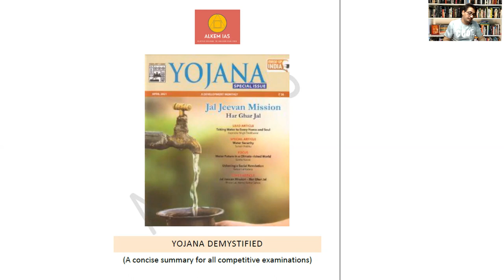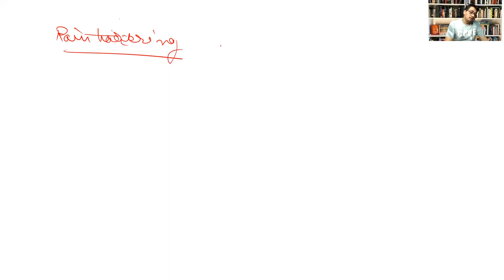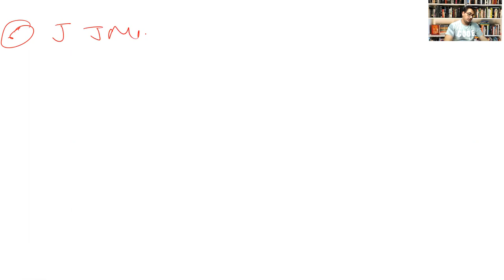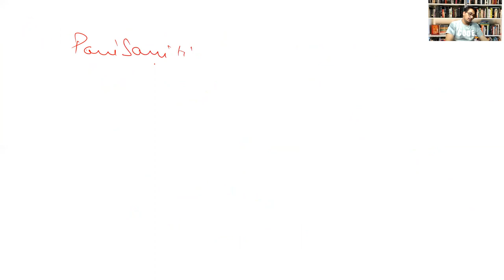YojanaApril2021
In this video Yojana magazine of April 2021 is discussed.